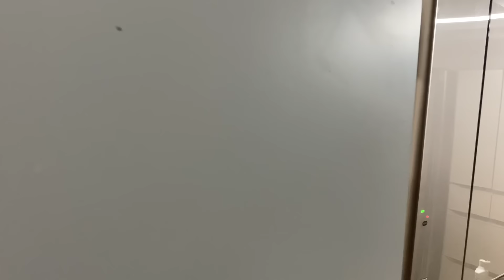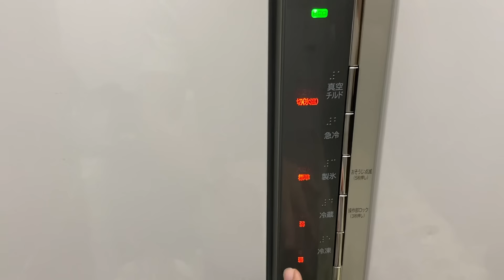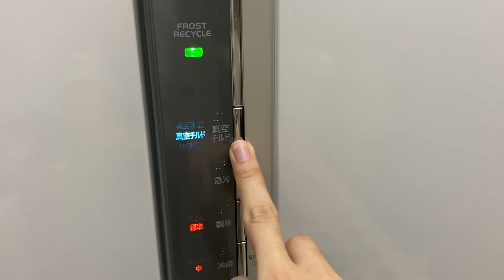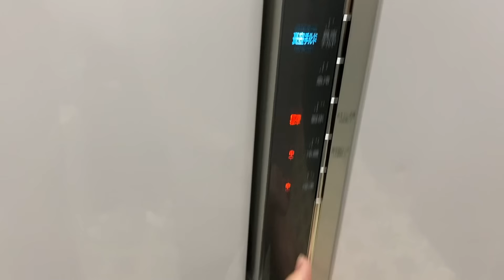Tủ lạnh Hitachi giá 23tr. Chất tủ đẹp các bác xem nhé!